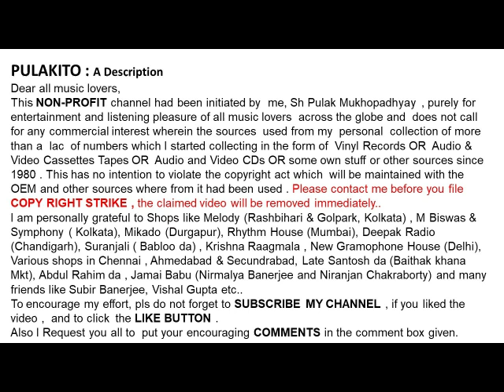গীতশ্রী সন্ধ্যা মুখোপাধ্যায়-দিবস রজনী আমি যেন কার--রবীন্দ্রসংগীত-Sandhya Mukhopadhyay-DIBAS RAJANI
দিবস রজনী আমি যেন কার (১৯৭০)
গীতশ্রী সন্ধ্যা মুখোপাধ্যায়

রবীন্দ্রসংগীত
Geetashree Sandhya Mukhopadhyay
DIBAS RAJANI AMI JENO KAAR (1970)
RABINDRASANGEET

Help Please.